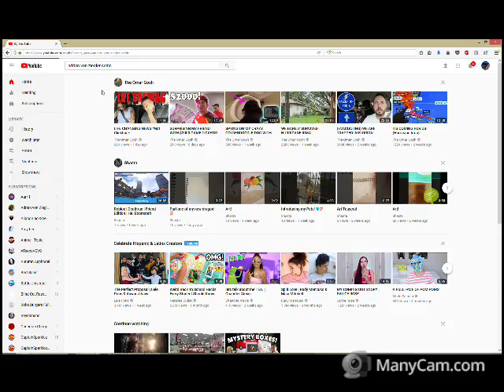Tyshow's Birthday Bash on RNC. (9-25-17) Old Video 3/4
Heres old footage of when spawn was decorated for my birthday. Thank you everyone who showed up and gave gifts.